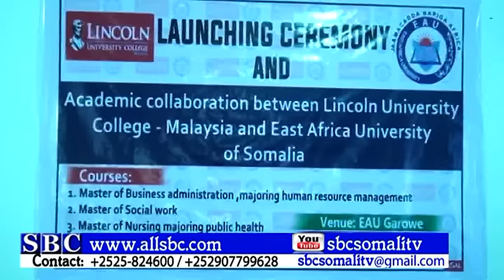JAAMACADA BARIGA AFRIKA IYO JAAMAC DEGAN MALAYSIYA OO KALA SAXIIXDAY HESHIIS MASTER DEGREA